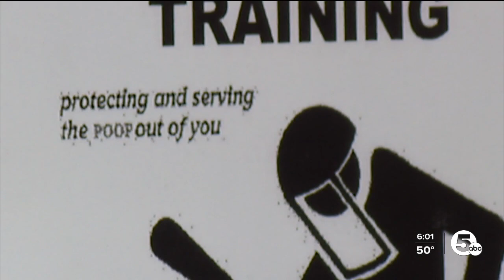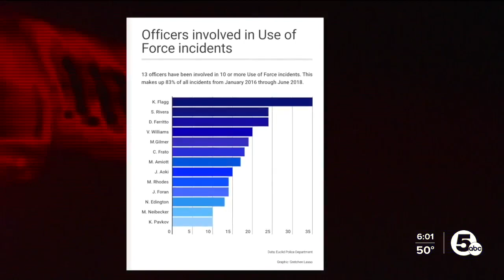Euclid police officer says car was in neutral when he shot and killed driver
For the 3rd day in a row, a Euclid police officer testified in his civil trial. Luke Stewart's family sued Officer Matthew Rhodes for wrongful death after he shot and killed Stewart in 2017.